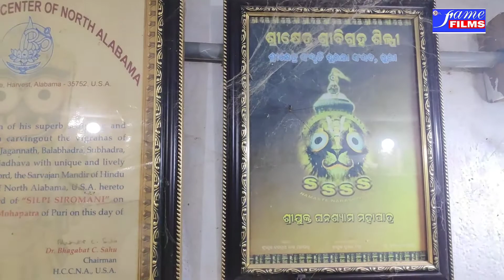kalinga kala art and crafts puri / Odisha vlogger hk /puri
Odisha vlogger hk .
kalinga kala art & crafts.
Deals in Wooden joy, Solapith, Paper joy, Patachitra and Stone Carving...